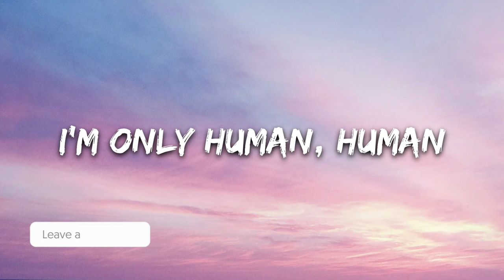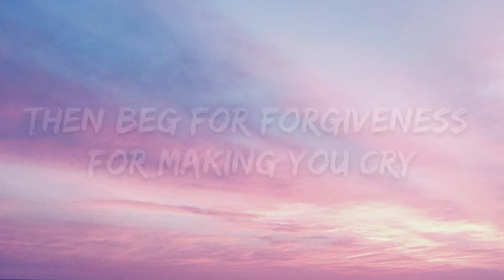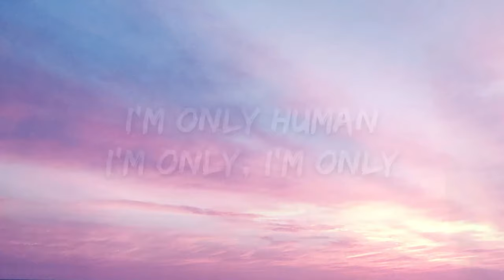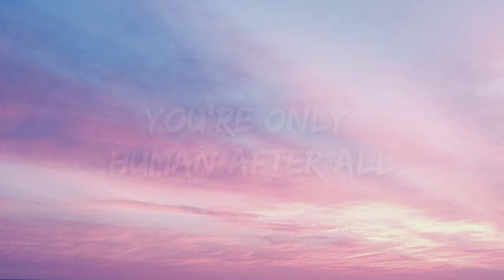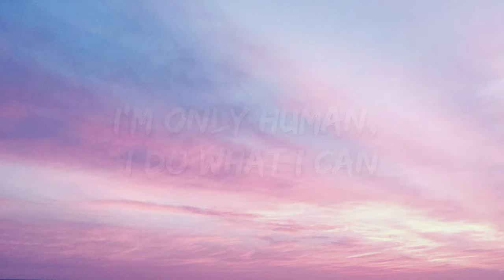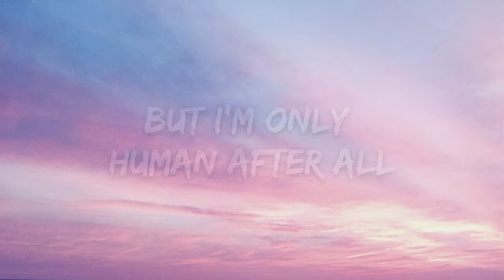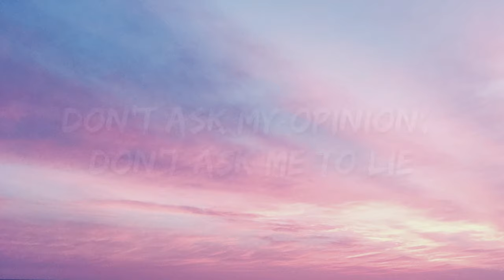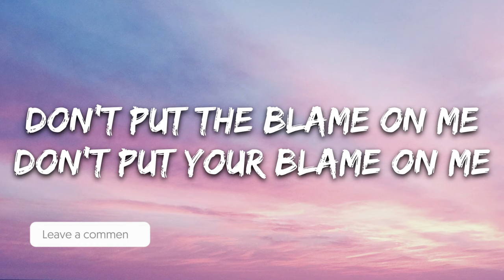Rag'n'Bone Man - Human (Lyrics) 🎵1 Hour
1 Hour Loop of "Human" by Rag'n'Bone Man. Hope you enjoy :))

🎤 Lyrics: Rag'n'Bone Man - Human